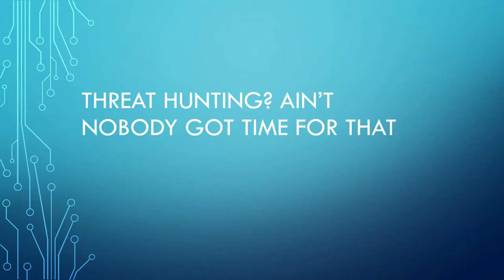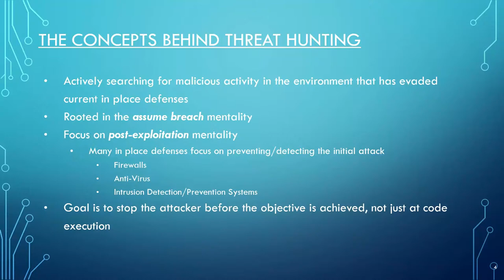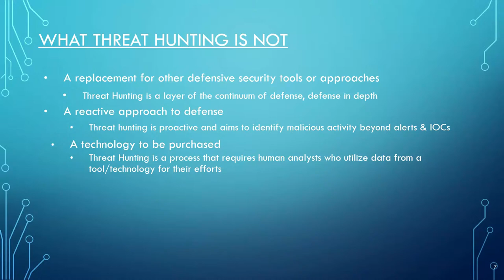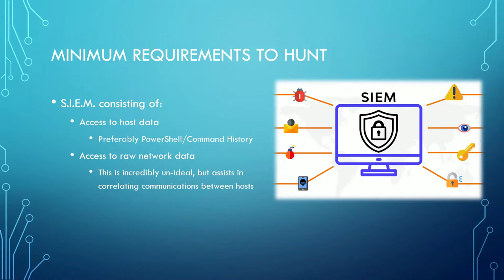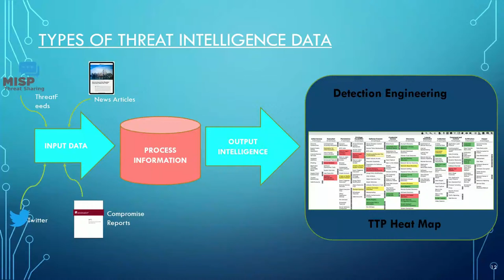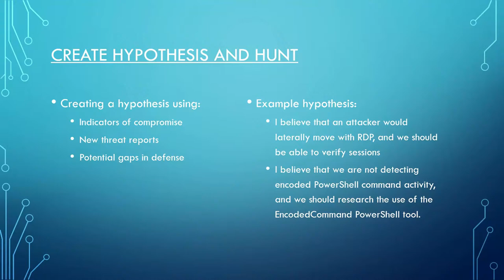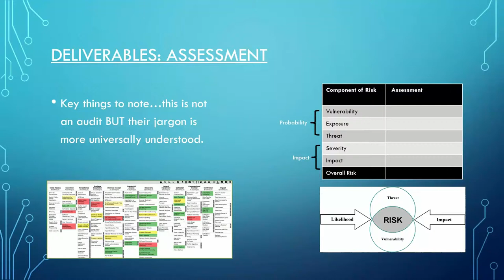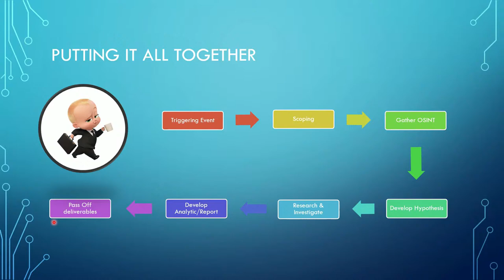Nick Gobern: Threat hunting? Ain’t nobody got time for that...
Welcome to the BIC Village @ DEF CON 30 !

About our BIC Village:

This village seeks to highlight Black experiences, innovations in the field, Black culture, Black history as well as provide a platform for the discussion of social justice and its impact on the progression and development of Technology.

Speaker: Nick Gobern
Title: Threat hunting? Ain’t nobody got time for that...
Saturday August 13, 2022 @ 3:00 PM PDT